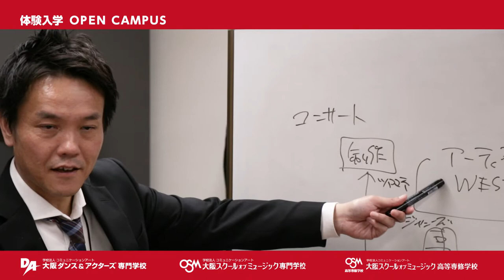OSM･DA･OSM高等専修学校の体験入学に行こう！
OSM・DA・OSM高等専修学校の体験入学の様子です！ダンス・K-POP・ヴォーカル・ミュージシャン・コンサートスタッフ・俳優・声優などの授業の様子の一部をご覧ください！